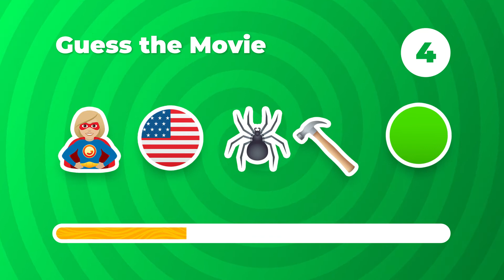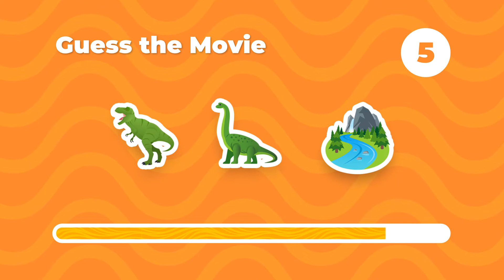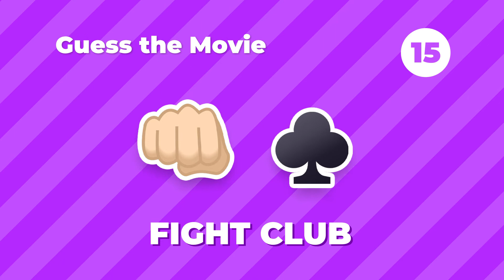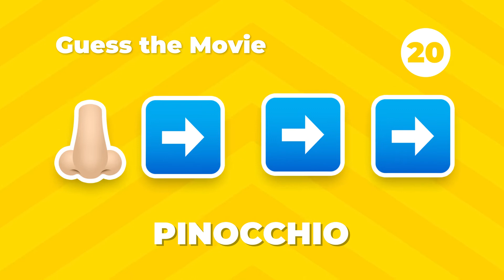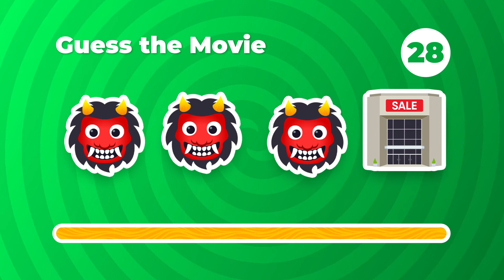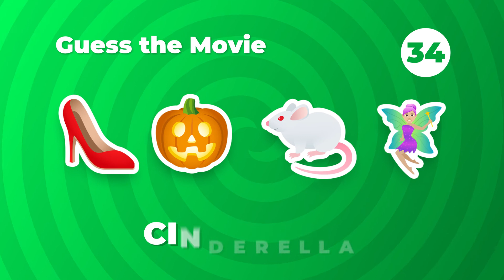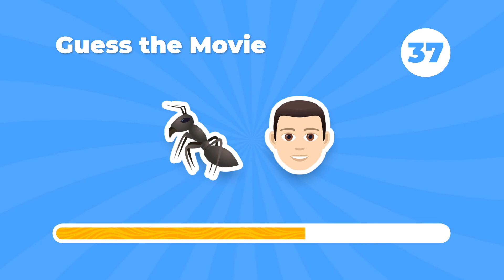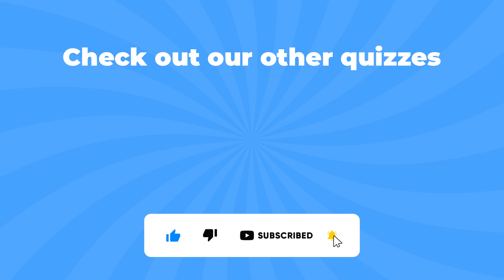Can You Guess The MOVIES using Emojis? ORIGINAL GUESS THE EMOJI PUZZLES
Can You Guess The MOVIES using only Emojis?

PLAY THE REAL ORIGINAL EMOJI GUESSING GAME NOW!

The ORIGINAL Emoji trivia game! Guess The Emoji is the original cult classic guessing game that will entertain you for hours! This crazy fun emoji quiz game tests your knowledge, logic and reasoning skills to solve simple (and sometimes hard!) Emoji Puzzles!  The concept is simple, really, we promise:
We show you a series of emojis and emoticons - it's your job to guess what they mean when put together!

Would you know the Disney movie if we gave you a Lion and a Crown?
What about if we gave you a Ship and an Ice Cube, would you be able to guess the iconic movie?

Available to play in English, German, Spanish, French, & Italian

To be the first one to watch our videos!

PLAY THE REAL ORIGINAL GAME NOW!

Music Licensed By :
Shutterstock.com